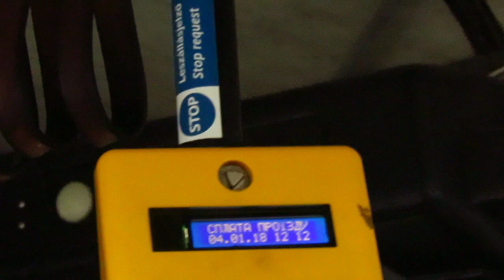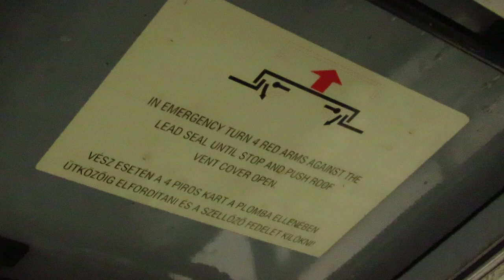Ikarus 280.94 012 Белая Церковь Маршрут №1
4 января 2018

Видео от Ивана Малаховского